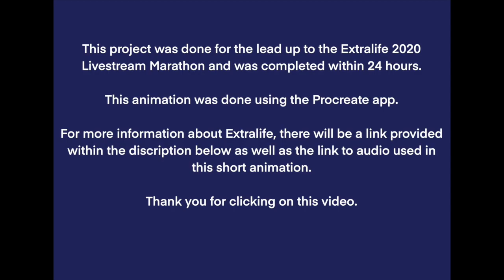OneyPlays Animation: Chris' Worst $exual Experience! [24 Hour Animation Challenge]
This is the ninth of ten animations I will be completing up until October 10.

This video was created under a 24 hour time limit for the ExtraLife gaming marathon. I am not an animator, but this was done to bring awareness for the donations and streaming date on 10/10/2020. Please check out the original creators channel and check out ExtraLife.